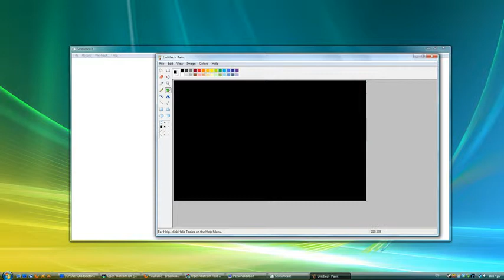export3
Screamcast capture under Vista with Aero enabled. Aero slows down a LOT the capturing (this happens with most screencasting programs, not only Screamcast). I haven't figured out a workaround for it (beyond disabling vista of course)